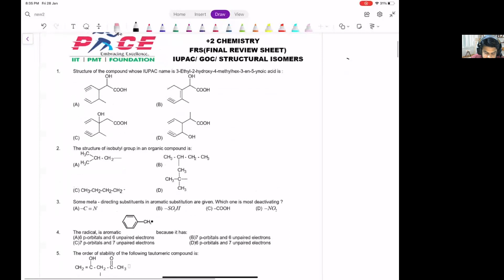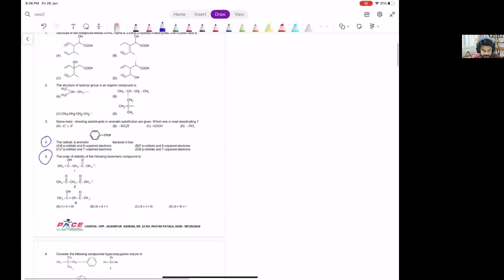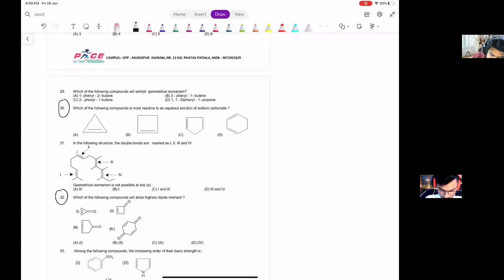Doubts FRS GOC